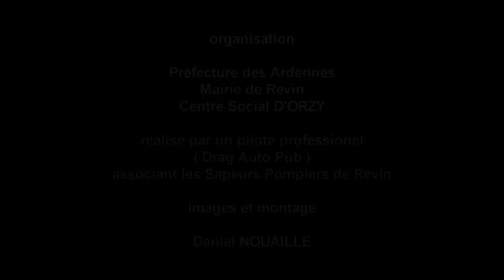Démo accident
crash , test pédagogique, information aux élèves des lycées su la nécessité de porter un casque en scooter